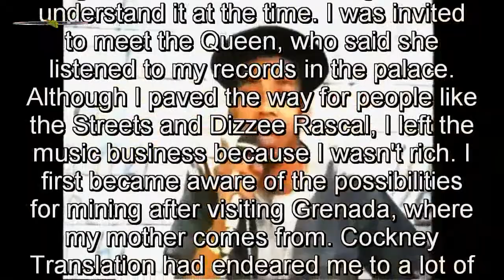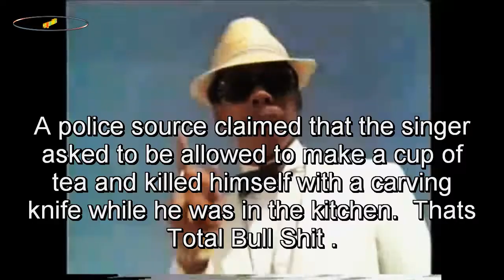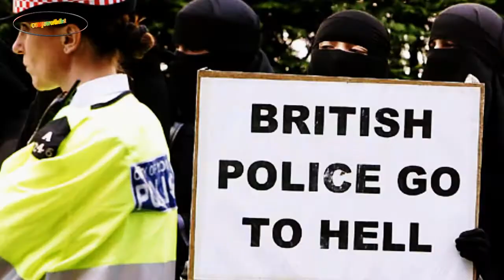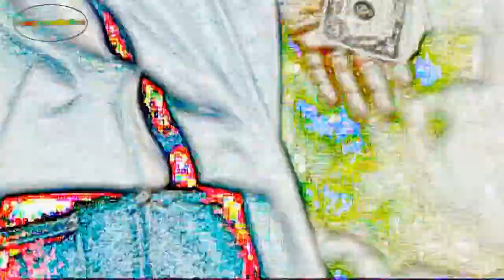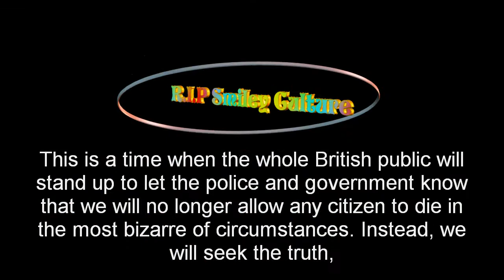♥ A tribute to Smiley Culture A Call for justice in Smiley Culture death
A FACEBOOK group has been set up by members of the community eager to get justice for late reggae star Smiley Culture. Busy Signal - Uniform Bad Bwoy